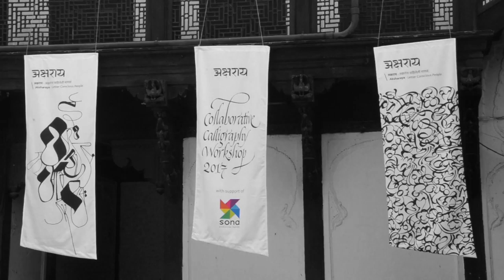Aksharaya Featured AP FB 1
We are excited for the upcoming release of the Aksharaya Sona Papers​ collaborativecalendar 2017-18. Watch the master Calligraphers at work during the preceding collaborative camp held at Bhor in December 2016.